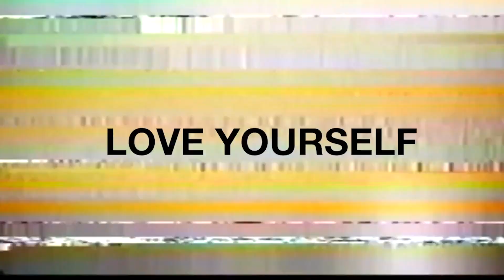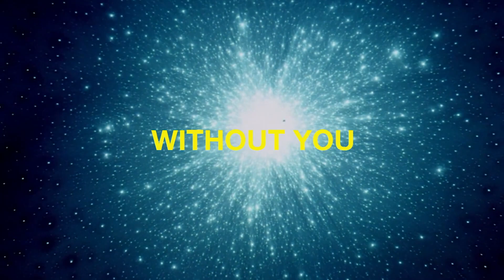Tito - Without You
TITO 2021 / VILL4IN